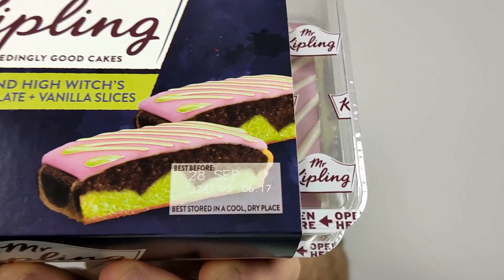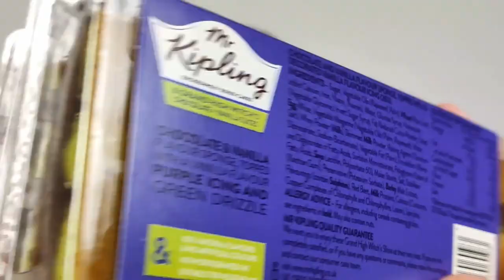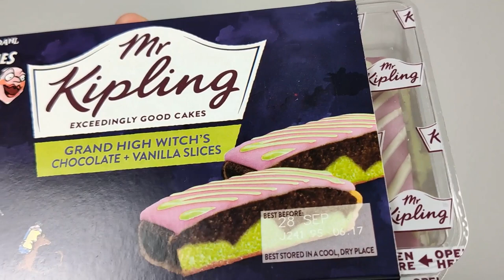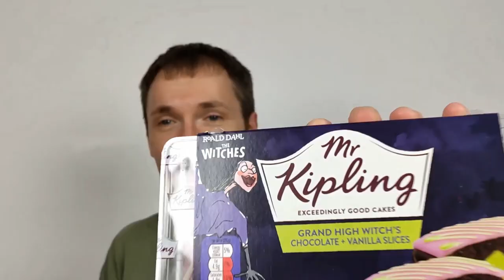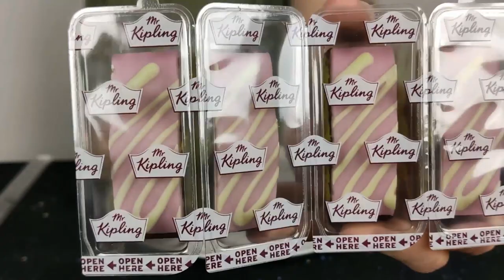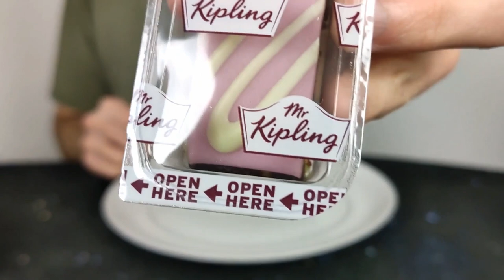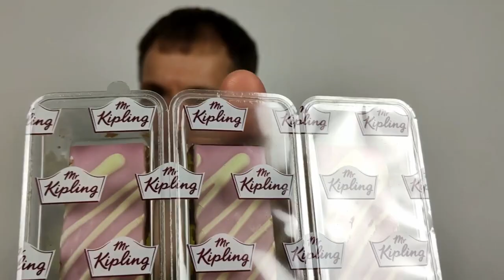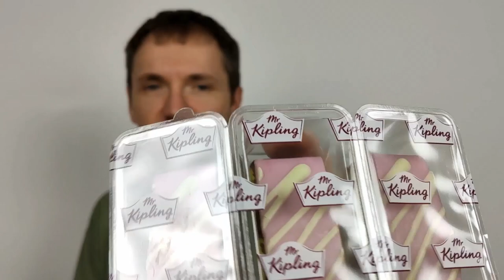Mr Kipling's Grand High Witch's Chocolate + Vanilla Slices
Mr Kipling takes a turn towards the occult, with some great artwork too!

Chocolo has had many of the special Slices from Mr Kipling, and a lot of them haven't been any good...so how does this one fare?  Watch to find out!